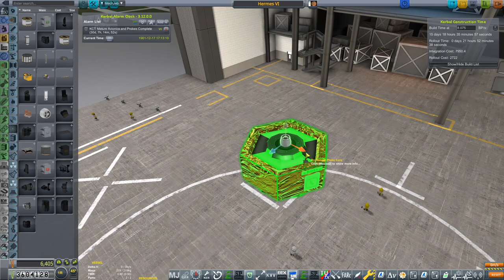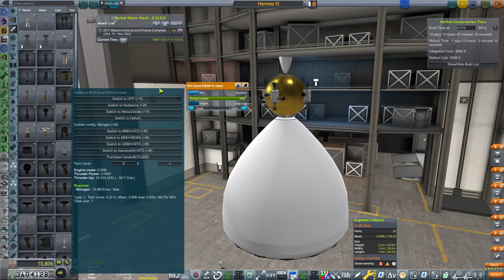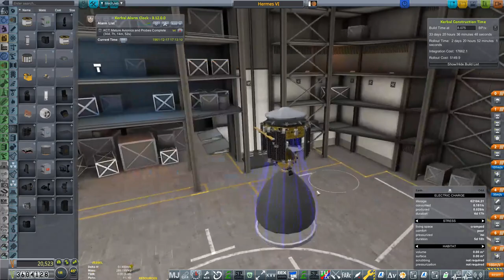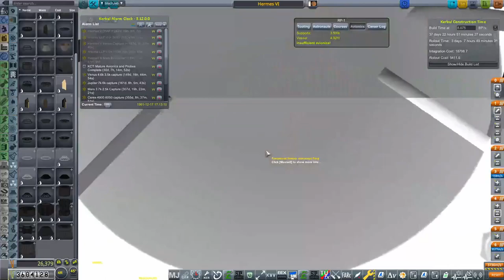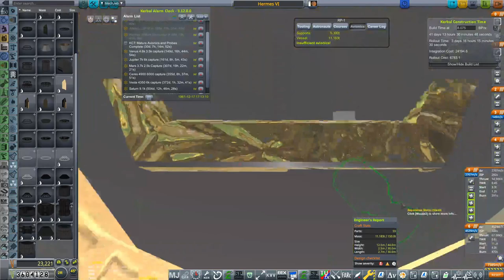Kerbal Gets Real | Build Episode 5 - Hermes VI | KSP RSS/RO/RP1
Build episode of Hermes VI, our second attempt at landing on Venus! Hopefully this one goes a bit better than our last attempt!